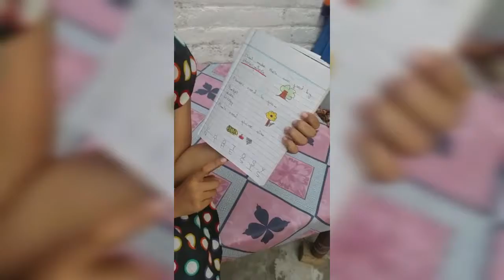Study hacks for kids specialy in qurantine